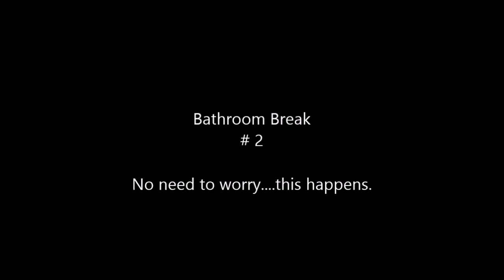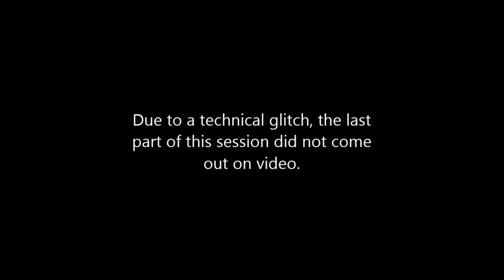029 Alba Weinman - Releasing of Entity and Connection with Higher Self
In this Spiritual Journey of Forgiveness hypnotherapy session, this client’s Higher Self wanted to speak with her and it came in strong after a challenging beginning.  Alba Weinman was able to find and release a spirit entity and briefly speak with her daughter’s Higher Self.  This session confirmed to her that she already has a very strong connection with the Divine part of her.

The clients in these videos were courageous enough to share their sessions with the public in order to make others aware of other modalities available that could help them.  Since these are of a sensitive and personal nature, please be mindful of the comments you post.

Alba Weinman is a Transpersonal Hypnotherapist in Miami, FL who uses several hypnotherapy techniques in her sessions.  If you would like to book a past life regression, visit albaweinman.com.